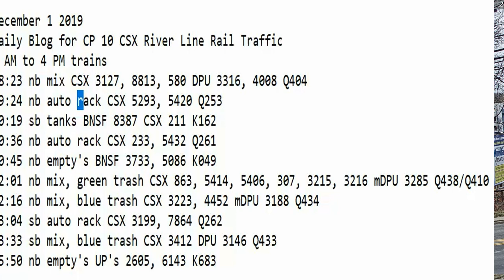December 1 2019 Trains 8 AM to 4 PM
8 AM to 4 PM trains
08:23 nb mix CSX 3127, 8813, 580 DPU 3316, 4008 Q404
09:24 nb auto rack CSX 5293, 5420 Q253
10:19 sb tanks BNSF 8387 CSX 211 K162
10:36 nb auto rack CSX 233, 5432 Q261
10:45 nb empty's BNSF 3733, 5086 K049
12:01 nb mix, green trash CSX 863, 5414, 5406, 307, 3215, 3216 mDPU 3285 Q438/Q410
12:16 nb mix, blue trash CSX 3223, 4452 mDPU 3188 Q434
13:04 sb auto rack CSX 3199, 7864 Q262
13:33 sb mix, blue trash CSX 3412 DPU 3146 Q433
15:50 nb empty's UP's 2605, 6143 K683